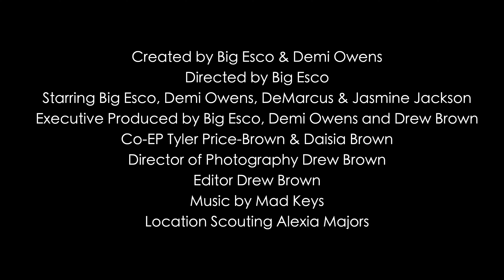1 on 1 | Just Go Bald Bro | Episode 2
Ryan & Demi invite DeMarco to the couch to talk about the differences in insecurities with men and women. We talk about BBLs, man weaves and how much of a say someone should have on the changes you make to your body. Do you care if your man has a weave? Would you support your woman in getting surgery?